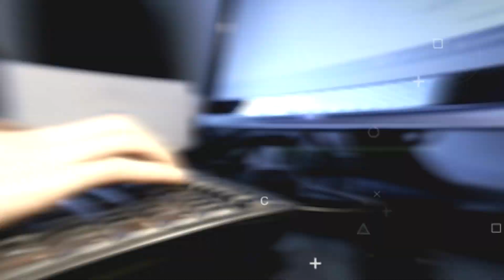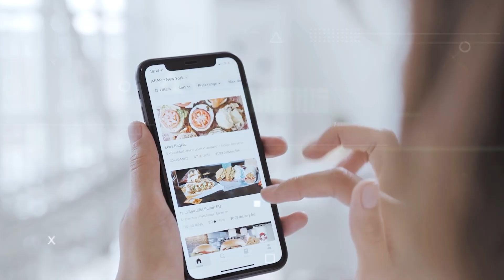Train Blue Colour का ही क्यों होता है? | Why Trains are Mostly Blue in Colour? | Most Amazing Factz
Train Blue Colour का ही क्यों होता है? | Why Trains are Mostly Blue in Colour?

 Prepare to have your mind blown with these 10 incredible random facts! 🤯 In this video, we'll explore the fascinating world of seemingly unrelated yet intriguing facts that will leave you amazed. Discover why trains are predominantly blue , how Uranus was almost named George , and why the center of our galaxy smells like raspberries! 🌌

But that's not all! . Impress your friends with your newfound knowledge and join us on this exciting journey through the world of random facts. 🎉